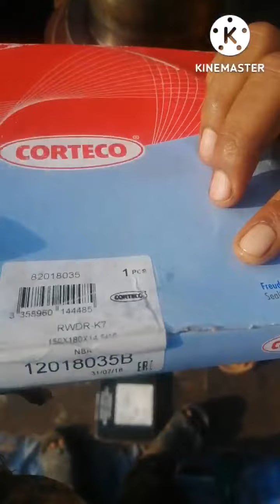HAMM roller 311 Crown fitting#shorts 💥